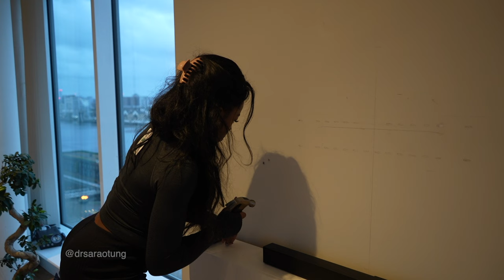I got rid of my TV👋🏿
Get my FULL 8 week home workout guide here! TONE UP, BURN FAT & GET FIT! Join my full workout plan now to see real results! I got rid of my TV for two months